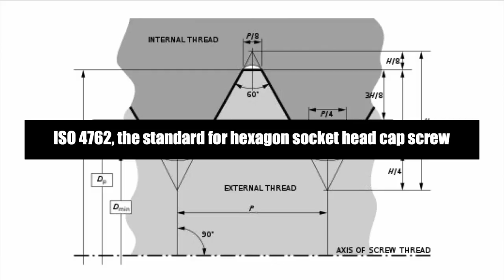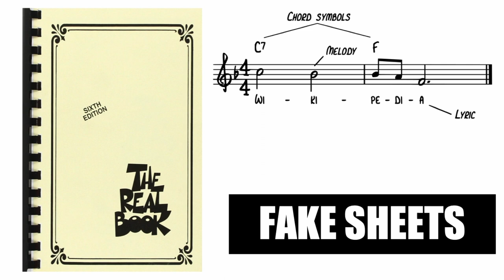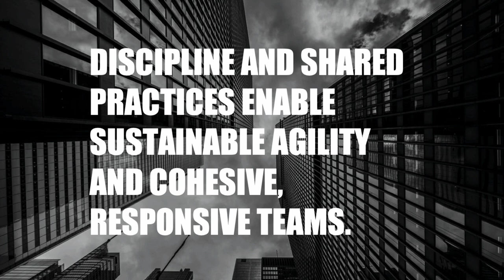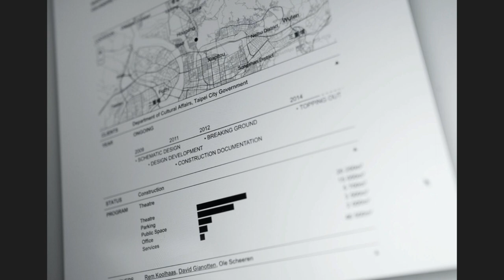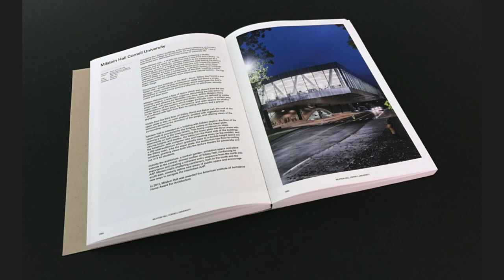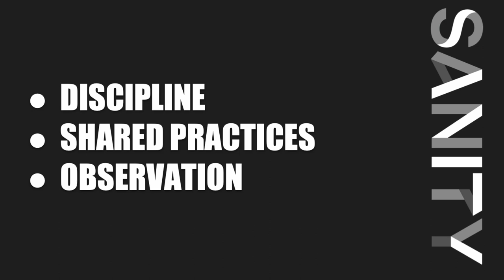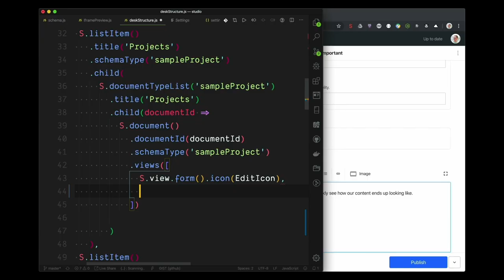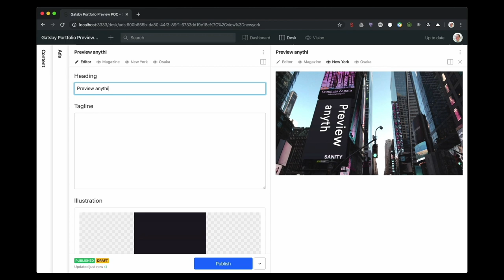Simen Svale Skogsgrud — The Value of Improvisation in Software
Simen Svale Skogsgrud, CTO at Sanity.io, delivers a thought-provoking session on the
value of improvisation in software development.